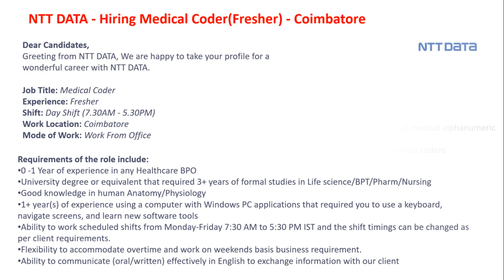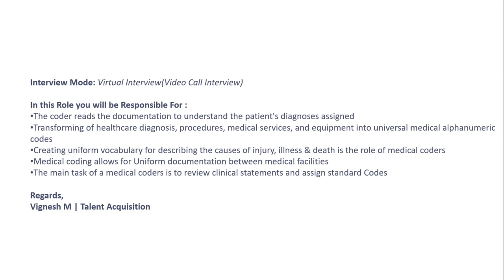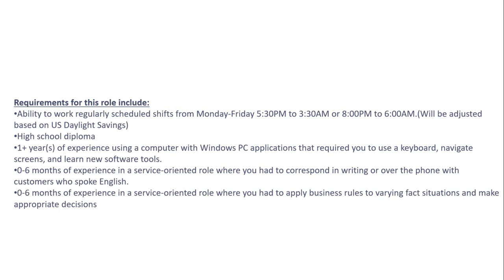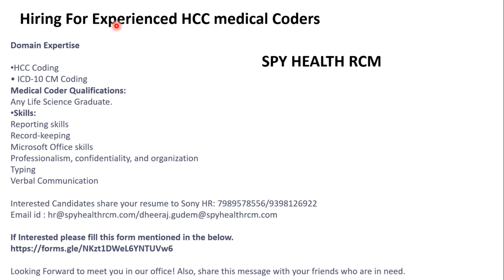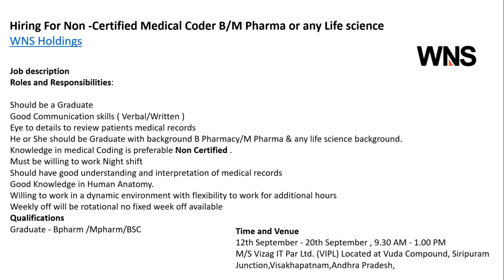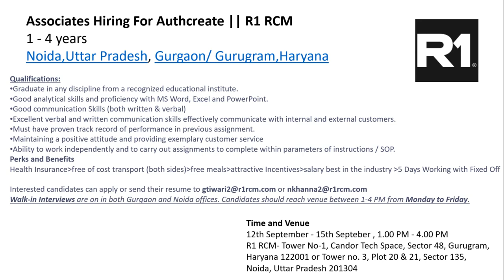MEDICAL CODING JOBS - FRESHERS & EXPERIENCED !!